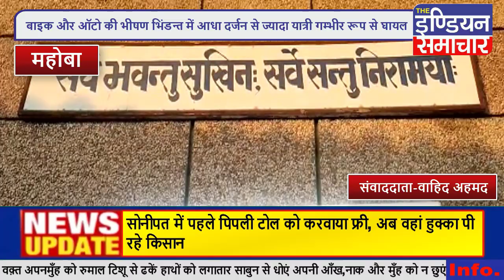महोबा भीषण सड़क हादसे में आधा दर्जन घायल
उत्तर प्रदेश के महोबा जिले में बाइक और ऑटो की भीषण भिंडन्त में  आधा दर्जन से ज्यादा यात्री गम्भीर रूप से घायल हो गए मौके से निकल रहे सीओ सदर ने रुककर सभी घायलों को उपचार के लिए डायल 112 की की मदद से जिला अस्पताल में भर्ती करवाया जहाँ प्राथमिक उपचार के बाद 2 की हालत नाजुक होने पर डॉक्टर ने उन्हें झाँसी मेडिकल कालेज रिफर कर दिया वहीं पुलिस ने ऑटो और बाइक को कब्जे में लेकर अग्रिम कार्यवाही शुरू कर दी है।